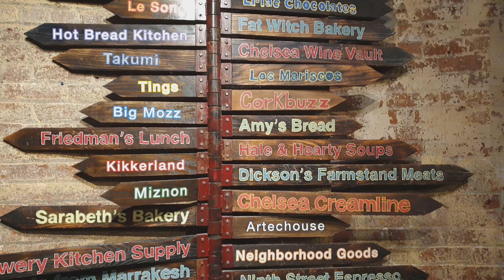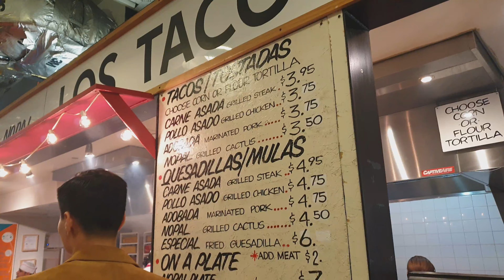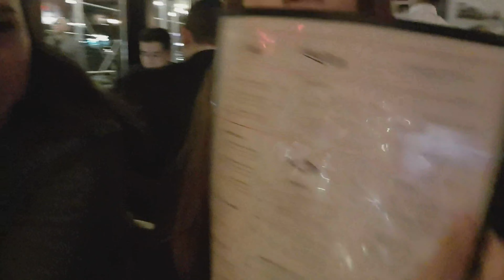A FLIGHT ATTENDANT LIFE: New York Layover GALA and FOOD TRIP with My Binibinis!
Sixteen years ago, I joined Binibining Pilipinas 2003 together with my college friend, Jherie.  In that pageant, we made friends with a lot of awesome, beautiful girls and one of them is Anna.❤  Jherie competed for 2 more International pageants after winning a Bb.P International crown and the rest of us went on with our normal, yet not boring, lives.😅  Through the years, we never lost touch.  We get to see each other like no years have passed.  This is how true friendship works among like hearted people and I treasure this to great extent!😊

If it's not for my job, I don't know how will this be possible for me.😊  I love my job!!  Join me in my New York layover with my friends and I hope you enjoy the video! mwah mwah!!